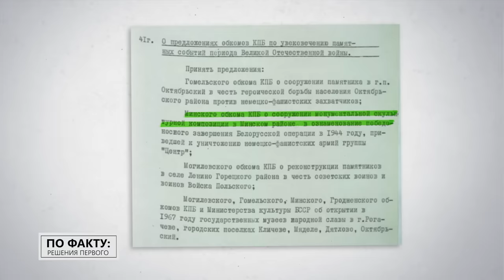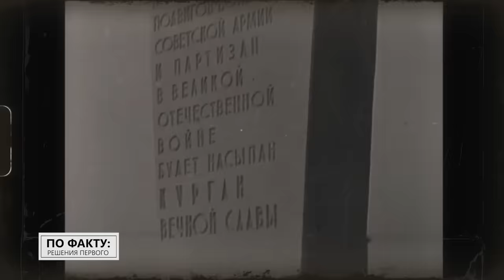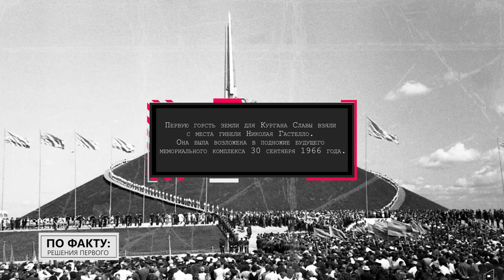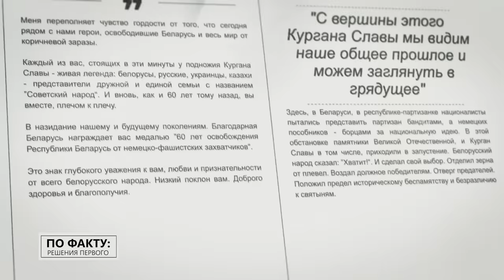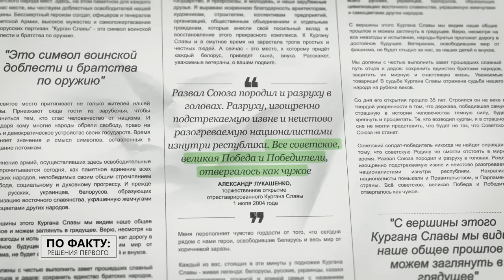Лукашенко, Путин и Кучма ВМЕСТЕ у Кургана Славы! УНИКАЛЬНЫЕ КАДРЫ! // По факту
[ENG SUB] В чём уникальность знаменитого белорусского мемориала? Как супруга руководителя белорусской республики помогла "перенести" Курган Славы и чьи лица изображены на вершине монумента? Как мемориал чуть не оказался в запустении и почему Александр Лукашенко потребовал восстановить этот символ единения всех советских народов? Обо всём этом и не только смотрите в новом выпуске проекта "ПО ФАКТУ: РЕШЕНИЯ ПЕРВОГО"!

00:00 Лукашенко: Они не думают о том, что мы можем потерять! // Курган Славы –сакральный символ?

01:34 В честь какой военной операции возвели Курган Славы и как выбирали место?

02:16 Когда начали строить Курган Славы?

02:33 Анонс;

02:58 Сколько ступеней на Кургане Славы?

03:19 Как жена Машерова связана с Курганом Славы?

04:15 Архивные кадры! Посмотрите, как происходила закладка памятной плиты в начале строительства мемориала!

04:57 Лукашенко: Помнили убитых товарищей, скорбели о потерянных родственниках! // Про тех, кто строил Курган Славы;

06:28 Поднялся на 35 метров! Откуда везли землю для Кургана Славы?

07:01 Почему Курган не проседает и там не бывает оползней?

07:18 Что означают штыки на Кургане Славы и чьи лица изображены на монументе?

07:49 А кто проектировал Курган Славы?

08:21 Почему памятники приходили в запустение?

09:30 "Памятное единение всех советских народов!" // Что говорил Лукашенко в 2004-м на Кургане Славы?

10:53 Что на Кургане Славы делали Лукашенко, Путин и Кучма?

11:15 "Капитальных ремонтов как таковых не проводилось!" // Кто решил навести порядок на мемориале?

12:23 Какой музей сейчас находится на площадке перед Курганом Славы?

13:12 Сколько туристов приезжает на Курган Славы?

13:27 Лукашенко: А ограждение не испортит сам вид? // Что осталось сделать на Кургане Славы?

15:10 Курган Славы = праздник?

16:02 "Президент поручил подумать!" // Какой музей может появиться возле Кургана Славы?